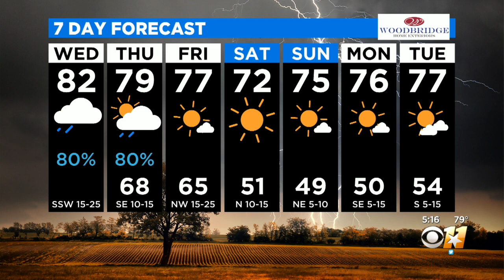AM Weather Update With Brittany Rainey